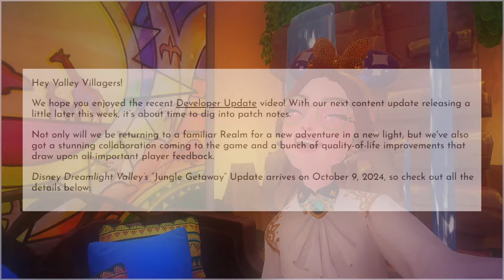PATCH NOTES! (New Glider with WINGS! Photo Mode Changes! & So Much MORE) Dreamlight Valley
PATCH NOTES! for Dreamlight Valley Jungle Getaway!  (Update 13)
 (New Glider with WINGS! Photo Mode Changes! & So Much MORE) Dreamlight Valley

Mickey BOO! Backpack - redeemable code October 9
Code: DDV2024OOOOO

♥ Check Out my Twitch Channel where i am LIVE Every Tuesday, Wednesdays and Thursdays 12pm UK Time

Welcome to Disney Dreamlight Valley. Explore a world filled with the magic of Disney as you discover rich stories and build the perfect neighbourhood alongside Disney and Pixar heroes and villains in this new life-sim adventure game.